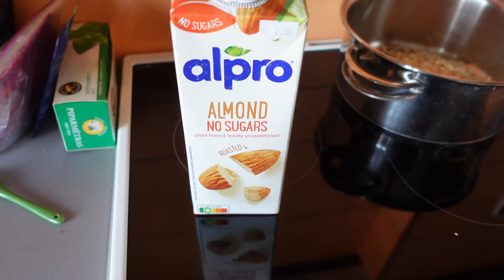American Footballer Named Club Director & Player for FS Leevon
In this "vlog," I take you through a Day in the Life & make a big announcement!

If you are interested in improving your technical ability, try out my NEW APP for 7 DAYS FREE OF CHARGE HERE:

If you are interested in 1 on 1 Coaching and getting your own elite 1 on 1 Program from me, check out the RicFit Training Website and apply below:

About Me
Name: Eric Friedlander (Ric, Ricky)
Age: 28
Nationality: USA
Job: Professional Soccer Player & High Performance Coach for Elite Footballers
Current Team: FS Leevon (Latvia)
Last Team: FSV Lückenwalde (Germany)
Previous Teams: Nyköpings BIS (Division 1-Sweden), FSV Lückenwalde (German Oberliga), Eintracht Bamberg (German Oberliga)
Position: RB/LB/CDM
College: University at Buffalo (one year)